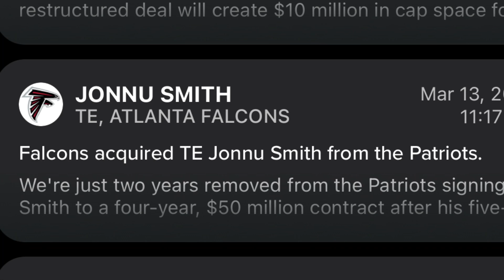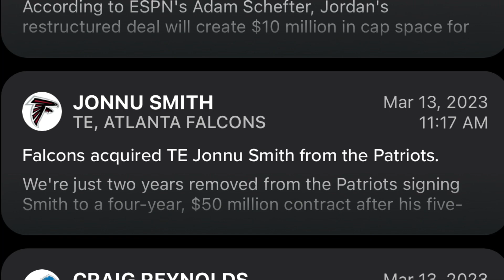Atlanta Falcons Trade For Jonnu Smith Fantasy Football / NFL News